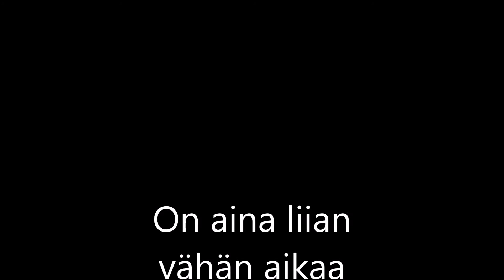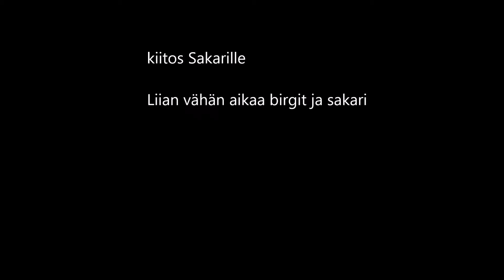Liian vähän aikaa, Birgit laulu ,Sakari Ahvenniemi hanuri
Kuvat omia, syyskuu 2016, etäsäestys